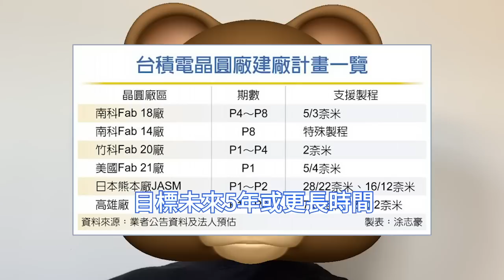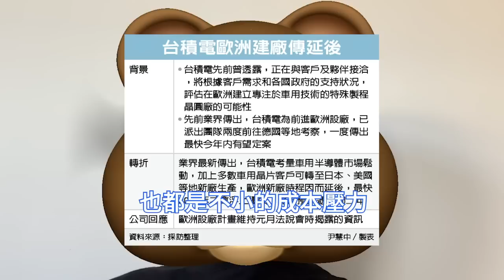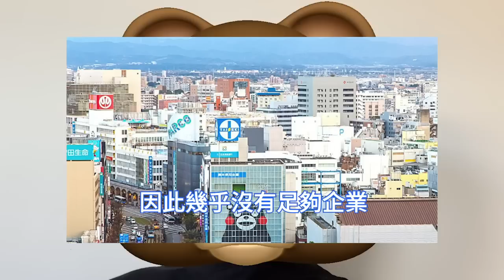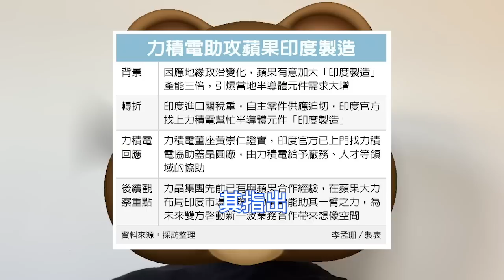極狠誇張！台積電設日本晶片廠後，竟使熊本縣地價急漲爆。歐洲廠延期哭驚呆，面臨史詩級三大考驗。台企晶圓代工海外擴張，2023成為台灣關鍵年。菊陽町受益於JASM當地建廠，半導體產值增至1.9兆日元。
在日前法說會上，台積電總裁魏哲家證實，正考慮在日本興建第二座廠，評估歐洲建車用晶片廠的可能性，強調根據客戶需求，正在增加台灣以外的28nm以下，海外產能佔比將達20%以上。

台積電在熊本縣菊陽町首次進駐日本的建廠，帶動日本國內外相關企業蜂擁而至，許多半導體相關企業也希望至周邊城市設廠，造成以菊陽町為中心及周邊城市土地價格急劇上漲。

隨著美中貿易戰持續，國際電腦廠商與車廠，對成熟製程IC供應商發出通知，要求加速晶圓代工去中化，轉至聯電、力積電等非中國企業生產。新加坡、日本成為二線台廠都能接受的新廠地點。